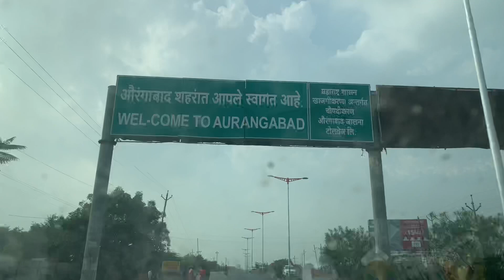Road trip - Shegaon to Alibaug